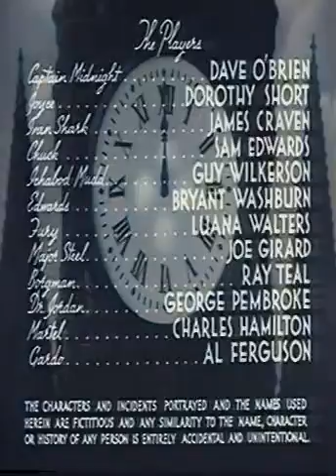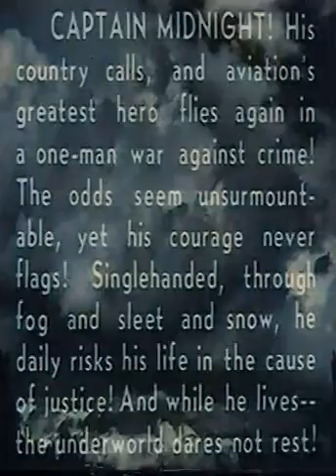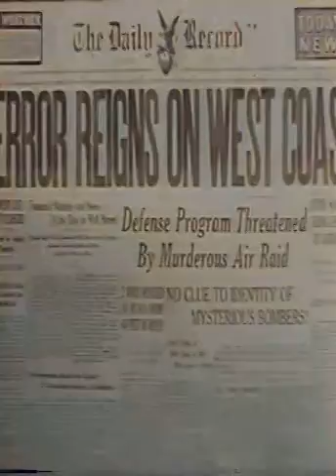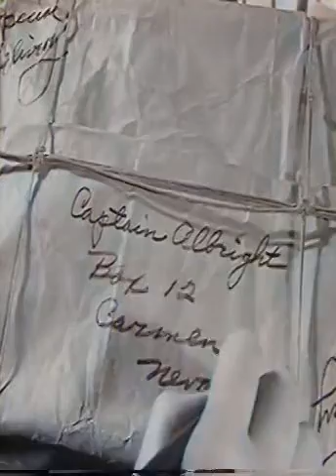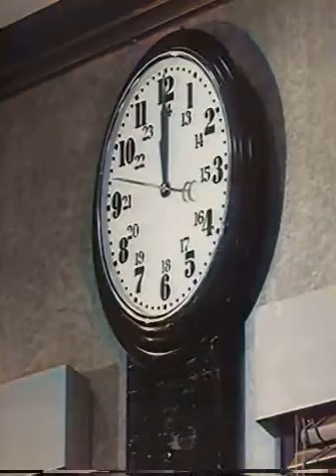Captain Midnight Ep 01 Mysterious Pilot Colorized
Captain Midnight is a 1942 American serial film. It was Columbia Pictures 17th released serial and was based upon the radio adventure serial of the same name, broadcast from 1938 to 1949. Captain Midnight was only one of the many aviation serials released during World War II, whose leading characters were derived from early pulp magazines and radio show favorites.

Plot
Captain Albright is an extremely skilled aviator, better known by his alter ego as Captain Midnight. He is assigned to neutralize the sinister Ivan Shark, an evil enemy scientist who is aerial bombing major American cities with his unmarked aircraft. Captain Midnight leads the Secret Squadron, whose staff includes Chuck Ramsay, Midnight's ward, and Ichabod 'Icky' Mudd, the Squadron's chief mechanic. Shark has developed a highly efficient mercenary organization. He is aided by his daughter, Fury, his highly intelligent second in command, and Gardo the henchman, and Fang, an Asian ally. Shark is after a new aviation range finder invented by the altruistic scientist, John Edwards, whose beautiful daughter, Joyce, they attempt to capture in order to blackmail the patriotic inventor. Captain Midnight and the Secret Squadron continually battle the henchmen, thwarting Shark's evil plans, while avoiding destruction at every turn by making daring escapes during the serial's 15 weekly chapters.

Cast
Dave O'Brien as Captain Albright / Captain Midnight
Dorothy Short as Joyce Edwards
James Craven as Ivan Shark
Sam Edwards as Chuck Ramsey
Guy Wilkerson as Ichabod 'Icky' Mudd
Bryant Washburn as John Edwards
Luana Walters as Fury Shark
Joe Girard as Major Steel (as Joe Girard)
Ray Teal as Borgman - Henchman #8
George Pembroke as Dr. James Jordan
Chuck Hamilton as Martel, Henchman #7 (as Charles Hamilton)
Al Ferguson as Gardo- Henchman #5
Chapter titles
Mysterious Pilot
The Stolen Range Finder
The Captured Plane
Mistaken Identity
Ambushed Ambulance
Weird Waters
Menacing Fates
Shells of Evil
The Drop to Doom
The Hidden Bomb
Sky Terror
Burning Bomber
Death in the Cockpit
Scourge of Revenge
The Fatal Hour